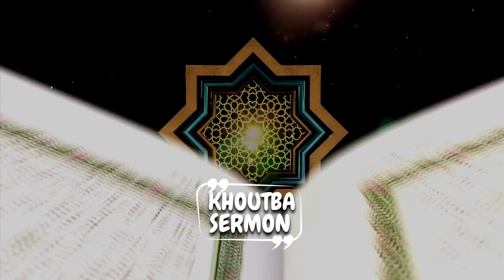🌘 KHOUTBA🌒 SERMON VENDREDI PAR IMAM Imam SEYDI NOUROU DJIGO (Hafizahoullah) || BIRASSOU TV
🌘 KHOUTBA🌒 La Voie vers des Vacances Bénéfiques || Imam Ibrahima THIAM (Hafizahoullah)

🕌 Grande Mosquée UGB 🕌

❒ Sermon de Vendredi ❒

Thème : La Voie vers des Vacances Bénéfiques

Par 🎙 Imam Seydi Nourou DJIGO (Hafizahoullah)

Date : 02/08/2024

Dans cette vidéo, découvrez le sermon du vendredi prononcé à la Grande Mosquée de l'Université Gaston Berger (UGB). L'Imam Seydi Nourou DJIGO (Hafizahoullah) partage des enseignements profonds sur le thème "La Voie vers des Vacances Bénéfiques". Le sermon, délivré le 2 août 2024, explore comment tirer le meilleur parti de nos vacances en les orientant vers des bénéfices spirituels et personnels. Ne manquez pas ces conseils inspirants pour enrichir vos moments de repos et de réflexion.